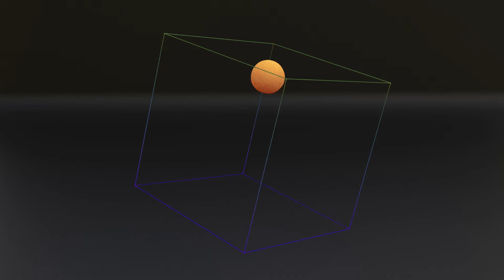Color Fluid Simulation in Blender/3d animation/short